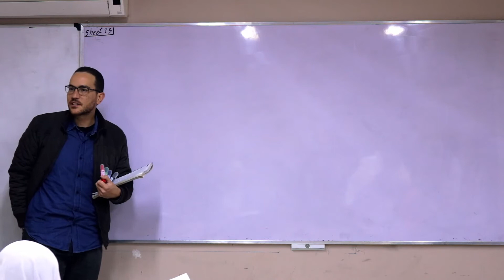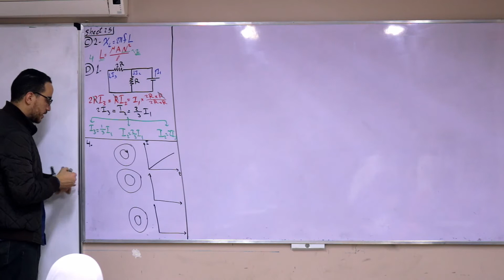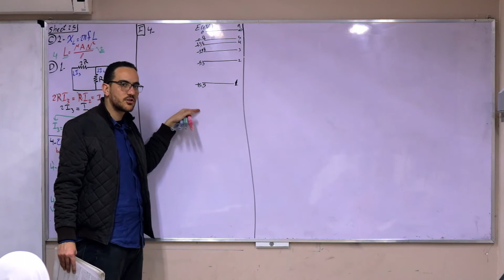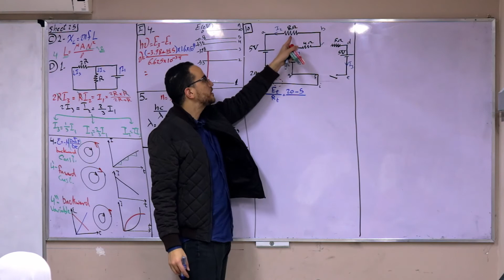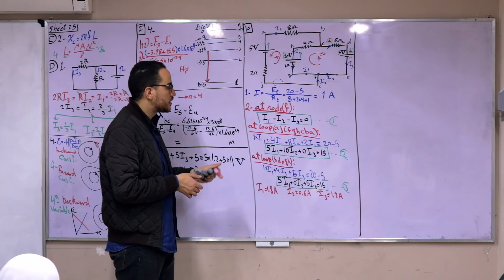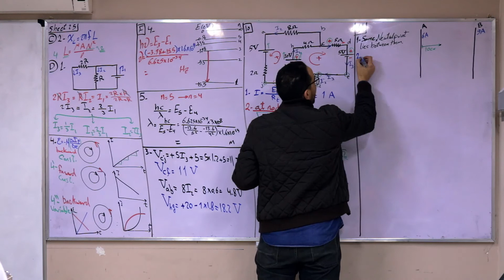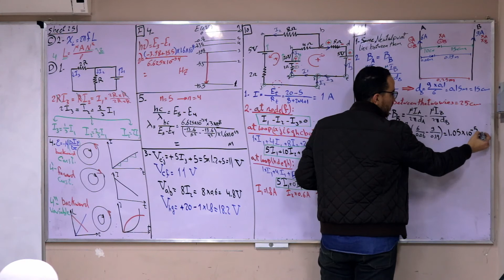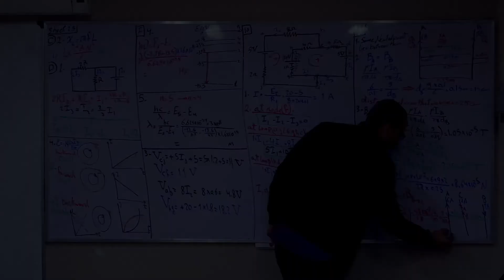1 Ideas sheet 25 part1